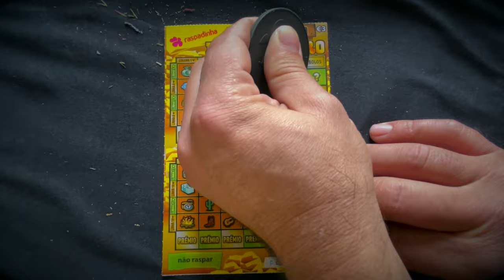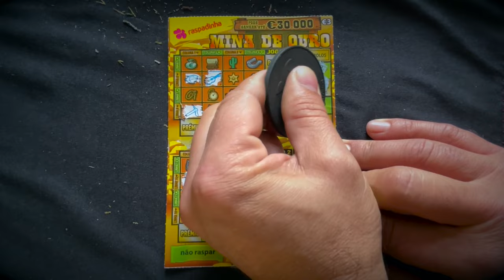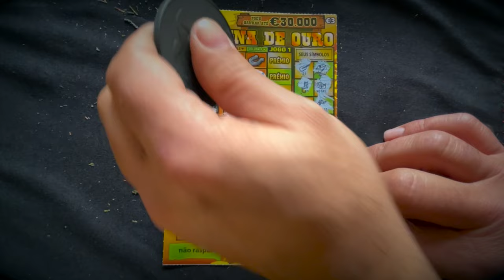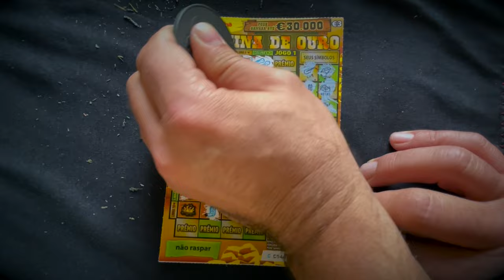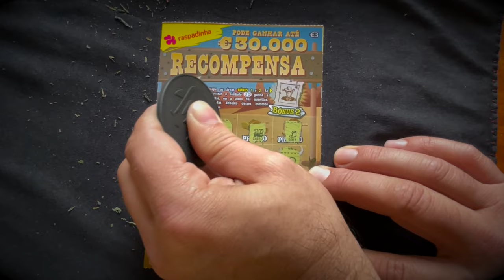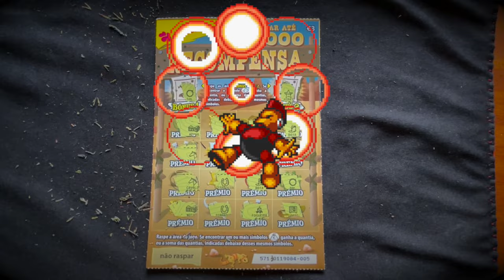💥 🐲 💥 €3 raspadinhas ✨MIX✨€3 scratchcards 💥 🐲💥 PREMIOS - PRIZES ❓‼️